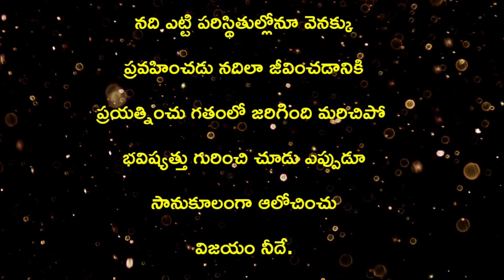Jeevitha satyalu in Telugu | Inspirational quotes about Life | Motivation of Life-17